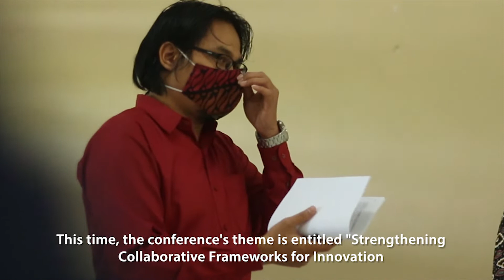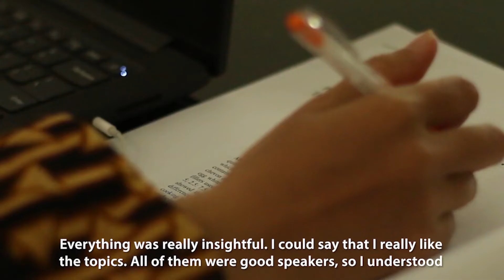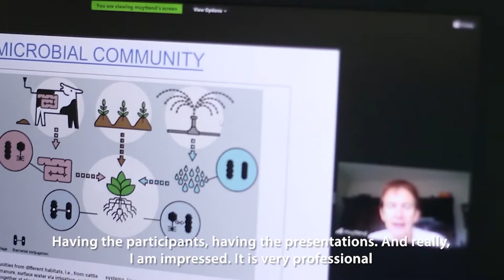The 3rd International Conference on Food Science and Technology (ICFSE) 2020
Konferensi internasional di bidang Ilmu dan Keteknikan Pangan, ICFSE ke-3 tahun 2020 diselenggarakan oleh Program Studi Ilmu dan Teknologi Pangan, Fakultas Pertanian UNS pada 29-30 September 2020. Pada awalnya, ICFSE 2020 direncanakan untuk diadakan secara tatap muka. Akan tetapi, karena situasi pandemi Covid-19, format konferensi ini diubah menjadi online webinar conference. Tahun ini, ICFSE membawa tema "Strengthening Collaborative Framework for Innovations in Food Science and Engineering: Contribution to Sustainable Development Goals." dengan harapan dapat memperkuat sinergi dengan universitas-universitas di dalam dan luar negeri untuk menjawab tantangan SDGs khususnya di bidang pangan.

The 3rd ICFSE was organized by Dept. of Food Science and Technology, Faculty of Agriculture, Universitas Sebelas Maret on 29-30 September 2020.Due to Covid-19 pandemic situation, this conference was held using a webinar online conference mechanism. This year's event brought a theme "Strengthening Collaborative Framework for Innovations in Food Science and Engineering: Contribution to Sustainable Development Goals."

Content Director:
Anastriyani Yulviatun

Videographer:
Eltsazar Mychael Prayogo
Ghany Maulana Al Aziz
Hasan Aji Ibrahim

Video editor:
Pandu Pramana Atmaja
Satrio Anggito Abimanyu
Gilbert Astajaya